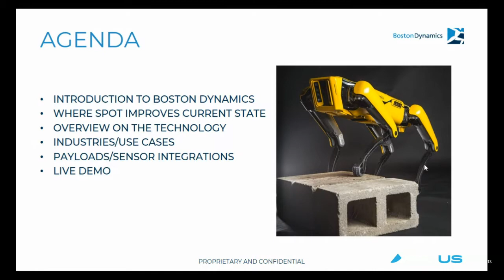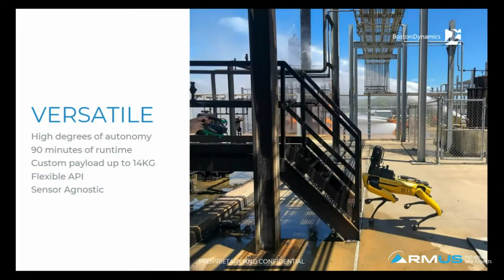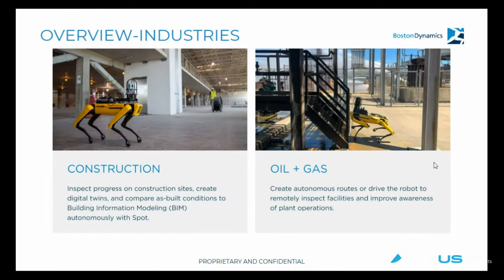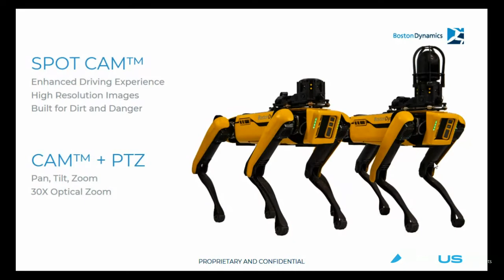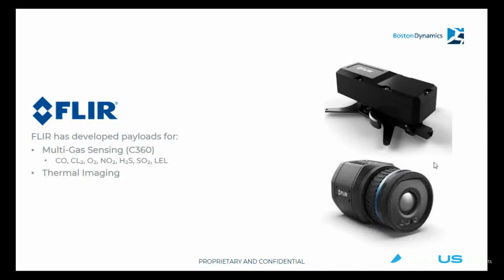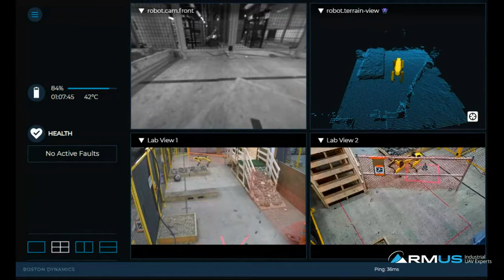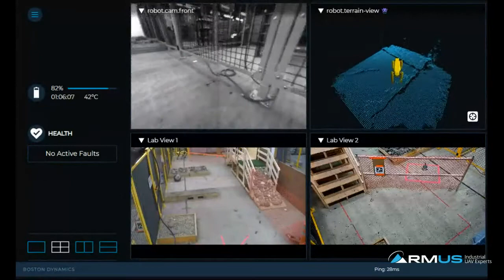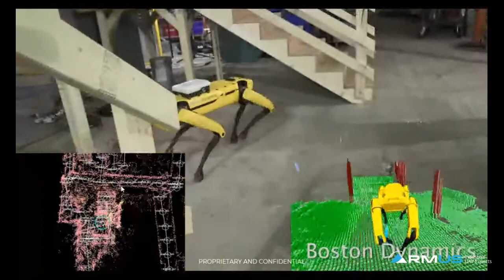RMUS Webinar - Spot by Boston Dynamics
Introduction to Boston Dynamics's quadruped Spot robot.